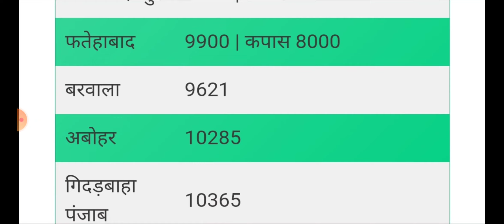21 फरवरी को नरमा कपास के भाव में 850 रूपये भयंकर तेजी, नरमा-कपास के भाव बढ़े, Narma-kapas mandibhav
आइए जान लेते हैं देश की टॉप कृषि उपज मंडी में नरमा का भाव क्या चल रहा है साथ ही साथ नरमा कपास की जोड़ी किसी भी प्रकार की जानकारी के लिए हमें कमेंट करें और पूछ सकते हैं आपके सवाल और अगर आप हमारी वीडियो अच्छी लगे तो वीडियो को लाइक शेयर सब्सक्राइब जरूर करें narma-kapas mandi bhav today | cotton price 2022 cotton price today | anajmandibhav narmaaajkabhav narmaprice narmakapasbhav baz narma Narma ka Bhav Today 19 february 2022 : आज 19 तारीख के नरमें और कपास के ताजा बोली भाव की जानकारी यहाँ पर अपडेट किये जा रहे है …जैसे जैसे मंडियों में बोली होती रहेगी वैसे वैसे भाव की विडियो मिलेगी. Aaj Ka Narma ka bhav: आज का नरमा भाव (18 february 2022), नरमा-कपास के भाव बढ़े, Narma-kapas mandibhav 19 फरवरी को नरमा कपास के भाव में ₹12500 की भयंकर तेजी, नरमा-कपास के भाव बढ़े, Narma-kapas mandibhav

16 फरवरी को नरमा कपास के भाव में भयंकर तेजी, नरमा-कपास के भाव बढ़े, Narma-kapas mandibhav

​ @FARMING DOST   @ONLINE AGRI

धन्यवाद
जय किसान